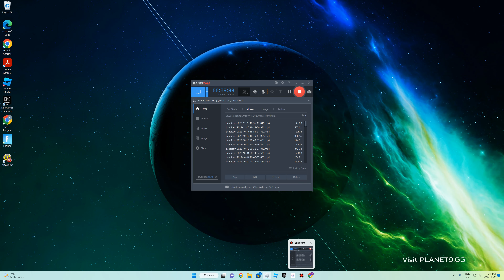KAREN GETS WRATH ON POLICE!!! (gone wrong)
In this video a Karen gets wrath on police!!!